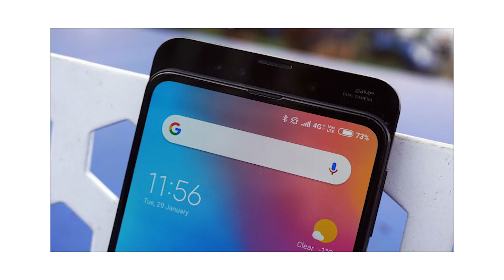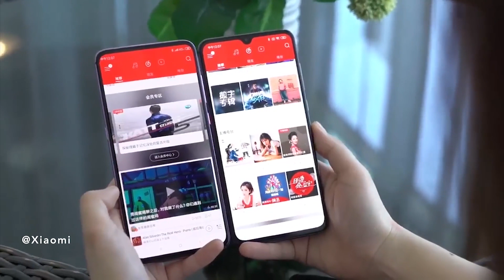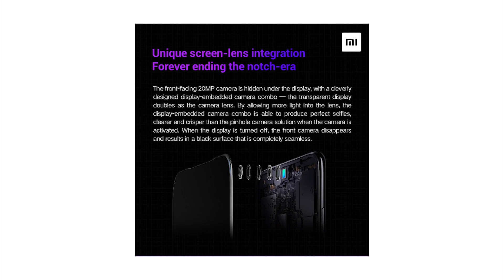கலக்க வரும் New Technology DIsplayக்கு உள்ள Camera / Invisible Phone Cameras Are Here